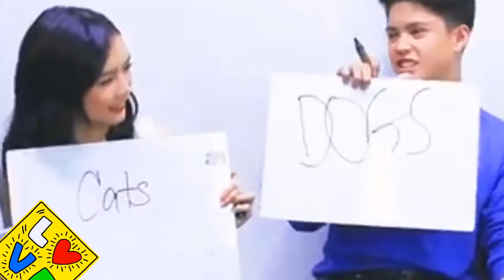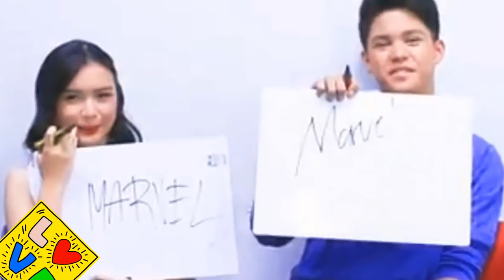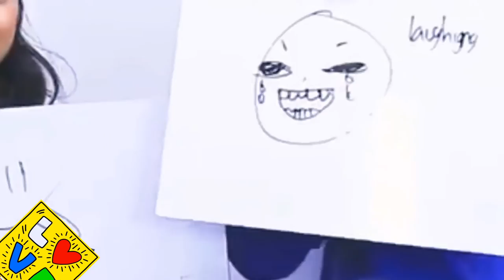FRANCINE & ANDREA LOVETEAM @ StarMall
Category
Entertainment
License